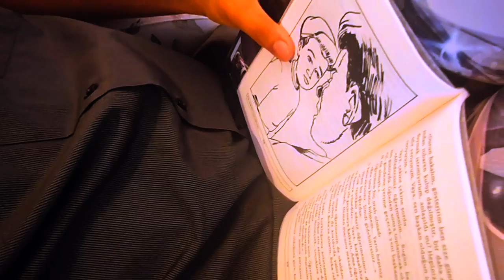içimizden biri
Yalnizlik. omur boyu